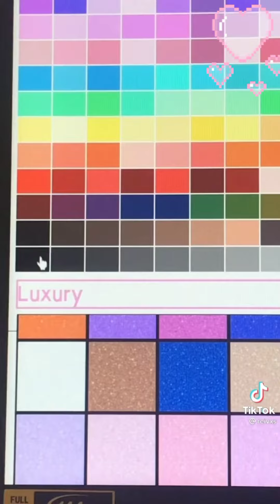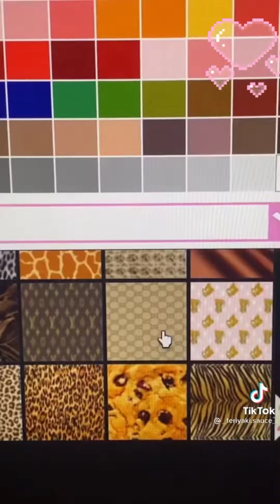Royale high tutorials🕯️👩‍🎤🤍||tik tok compilation